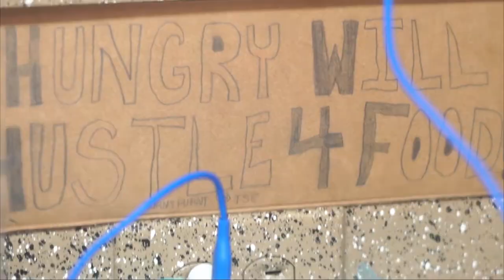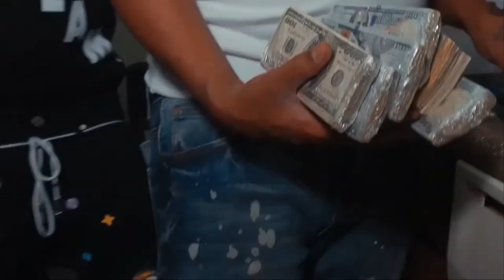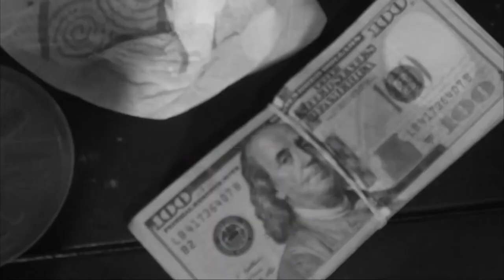Dopeboy Yungsta ft MDK Stank - Jokes on You Who Next (Music Video)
Dopeboy Yungsta ft MDK Stank - Jokes on You Who Next